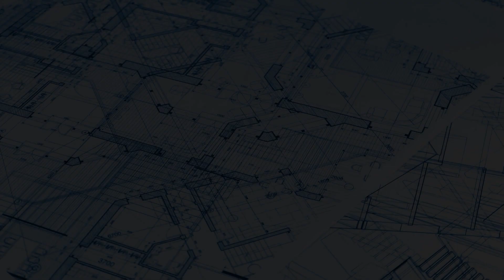Commercial Realtor Program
Background for our commercial realtor sales support video